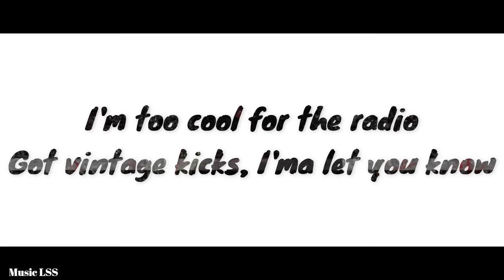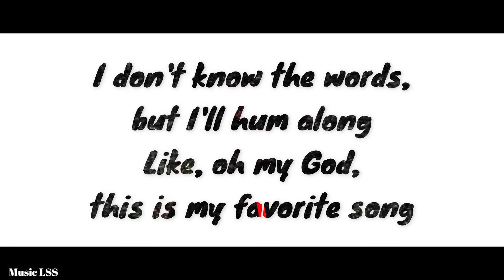GAYLE - indieedgycool (Lyrics)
Lyrics:

I think I'm original and everybody's copying me
I've been wearin' chokers and I'm not even born in the nineties
I love Tame Impala, I don't know what that means
All of my friends are trippin' on LSD
'Cause everybody loves a
Girl who does what she wants
I'm too cool for the radio
Got vintage kicks, I'ma let you know
Got champagne bottles in the bathtub
That my best friend stole from the yacht club
Parents got money, but they ain't rich
I got Gucci, but I prefer to thrift
I'm hot shit, you know how it is
I'm an indie, edgy, cool kid
La-la-la-la, la-la
La-la-la-la, la-la
La-la-la-la, la-la
Indie, edgy, cool kid
I don't do coke, yeah, I like to eat
I can save the world with recycling
I'm a lonely girl, but I'm sociable (sociable)
Call me emo, I'm emotional
Showin' up stoned to the party (party)
The ones that never play Top 40 (Top 40)
I don't know the words, but I'll hum along
Like, oh my God, this is my favorite song
La-la-la-la, la-la
La-la-la-la, la-la
La-la-la-la, la-la
La-la-la-la, la-la
La-la-la-la, la-la
La-la-la-la, la-la